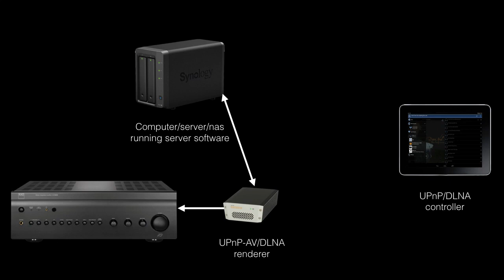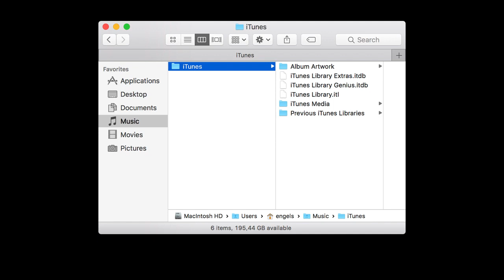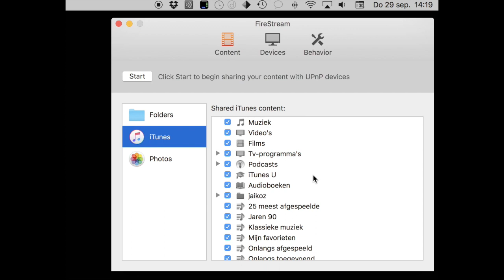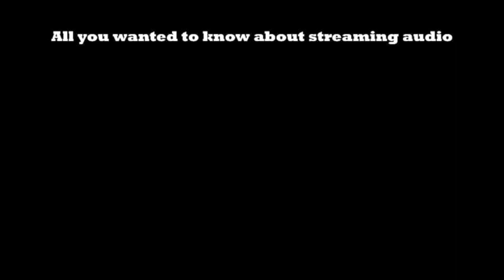FireStream UPnP/DLNA server software for Mac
Windows comes with basic DLNA support but Mac owners have to do without unless they install their own UPnP/DLNA server software. Most of those are complex for the average user. FireStream is very easy to install and use and yet versatile. (English and Dutch subtitles - Nederlands ondertiteld)